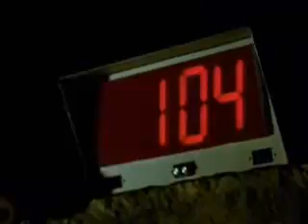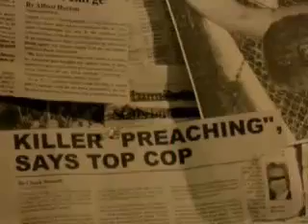SAW - Clint Eastwood Music Video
Originally uploaded on my first account Kigerwolff, this is a music video I made to Gorillaz's Clint Eastwood to one of my favorite movies of all time: SAW.

I own not the rights to this movie or song. This is a fan made film.